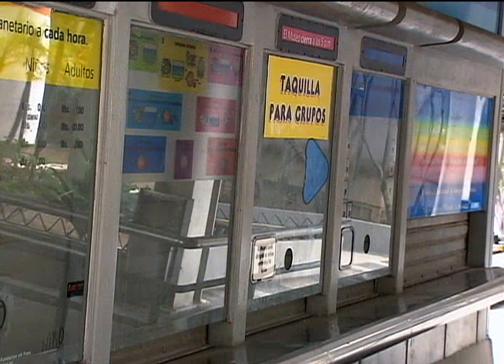Iniciativa privada busca la recuperación del Museo de los Niños | Reporte de Andrés Díaz Hernández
El próximo 5 de agosto el Museo de los Niños cumple 40 años y desde el inicio de la pandemia se mantuvo cerrado.

Una iniciativa privada ahora busca la recuperación de este espacio recreativo.  Conoce más de este proyecto con nuestro periodista Andrés Díaz Hernández.